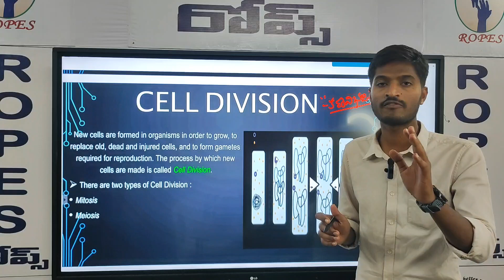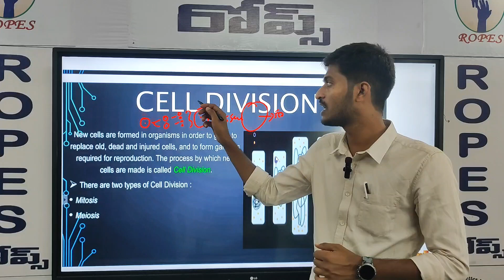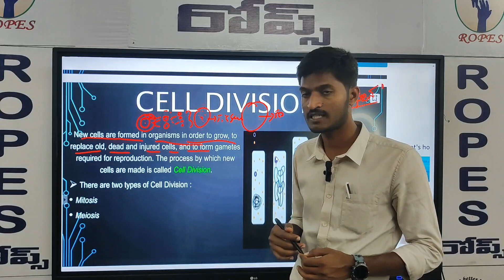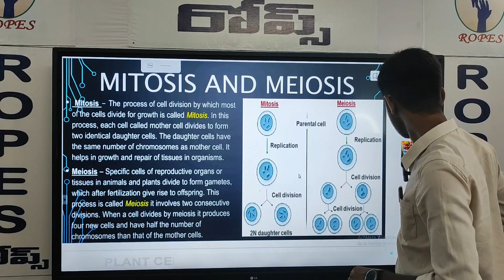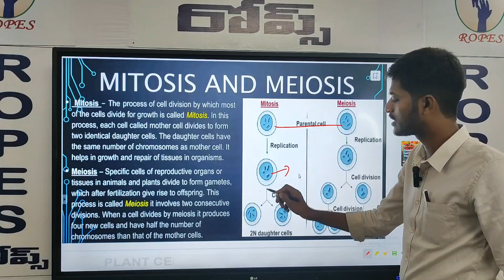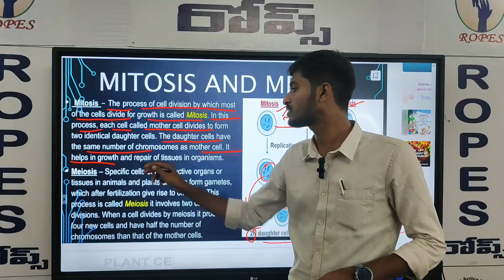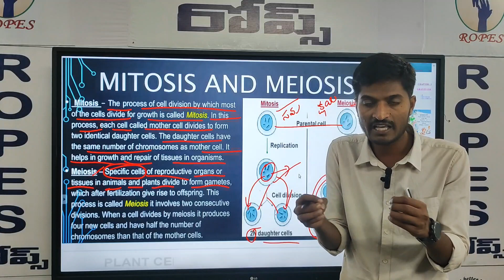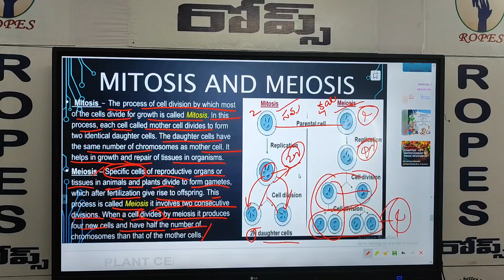9 TH BIOLOGY THE FUNDAMENTAL UNIT OF LIFE PART 2 VIDEO 15